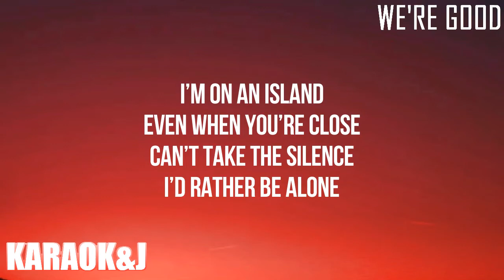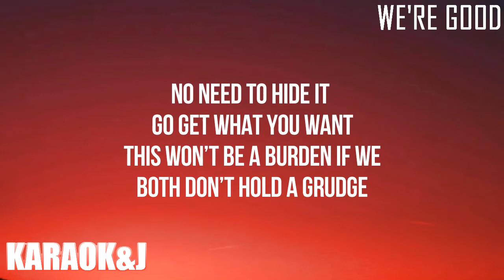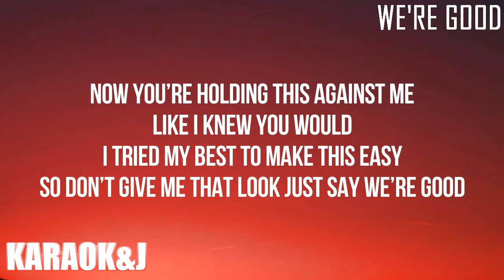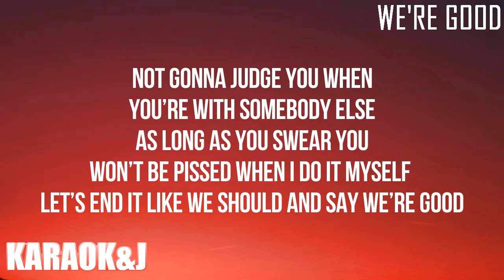We're Good - Dua Lipa (Instrumental Karaoke) [KARAOK&J]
Dua Lipa - We're Good (Karaoke Version)

Watch the Karaoke Video of the song "We're Good" by "Dua Lipa" From "Future Nostalgia (The Moonlight Edition)" made by KARAOK&J.